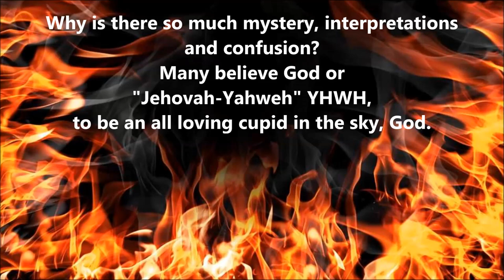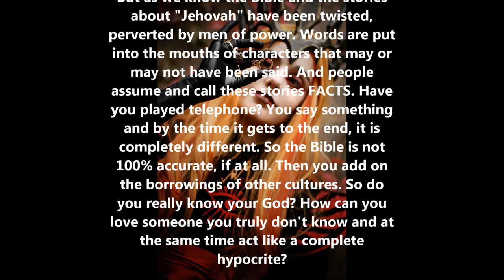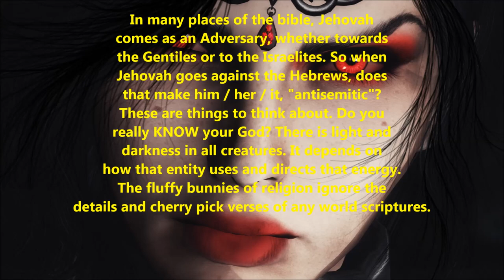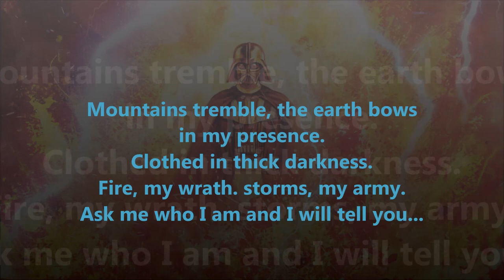Jehovah: Unveiled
See with New Eyes.
Light and Darkness is the Teacher. Are you ready?
Through Fire, I gain strength.